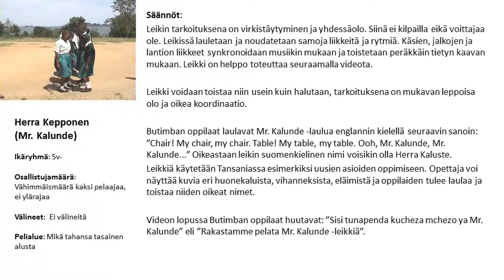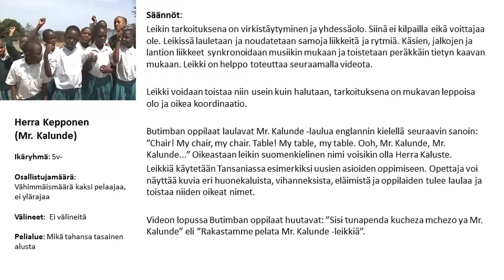liikuntaleikkeja Windows Media Video V11 2 original 25p Video16